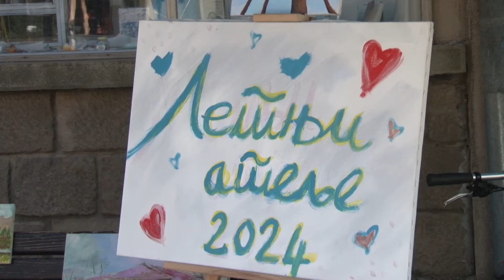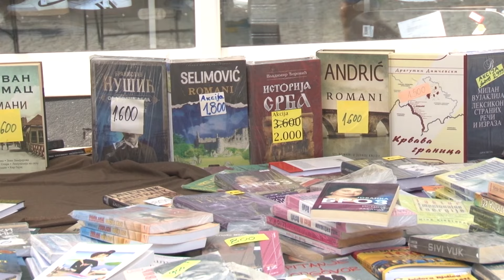Otvaranjem Sajma knjiga, Etno bazara i Letnjeg ateljea počeli "Dani Vranja" 28 08 2024